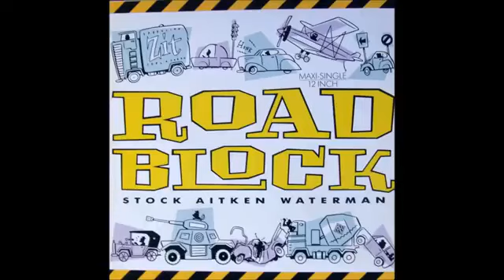Stock Aitken Waterman - Roadblock (extended version)